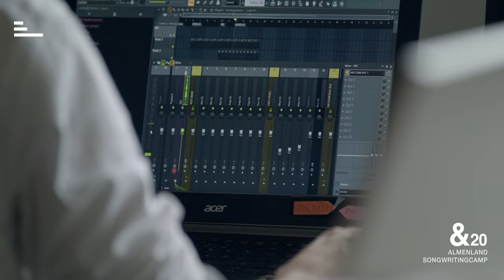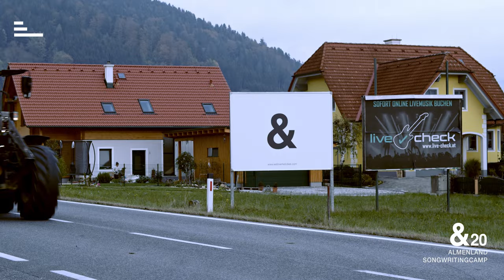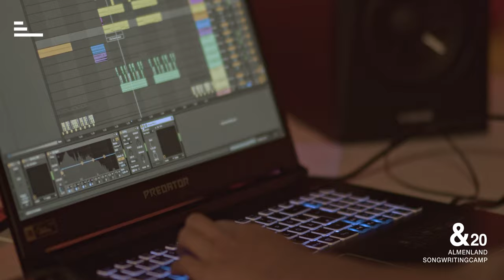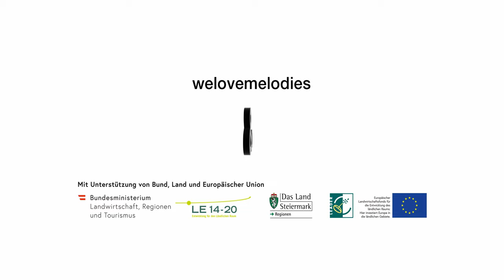&20 - Almenland Songwriting Camp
Voilà, hier ist das Video!

Vielen Dank an all unsere tollen SponsorInnen, die fantastischen freiwilligen HelferInnen & natürlich das großartige Team der „Pension Elmer“!
Ohne EUCH wäre das alles nicht möglich gewesen!

Das Almenland Songwriting Camp hatte in diesem Jahr eine ganz besondere Bedeutung:
Für viele der unglaublich begabten TeilnehmerInnen war dieses Camp für unbestimmte Zeit die letzte Möglichkeit gemeinsam kreativ zu sein und ihre Arbeit so auszuüben, wie sie es gewohnt sind. Von dieser Woche müssen wir alle nun eine Weile zehren.
ABER: Wir sind nicht allein! welovemelodies ist eine Familie, in der wir uns auch – oder besonders - in schwierigen Zeiten gegenseitig unterstützen.

Die Liebe ist groß!

Video by Steve Andrew, Philip Polster & Alexander Fröhlich
Fotos by Christian Stirnweis, Julian Mitterberger
Artwork by pixelpaper – Dominik Stoiser
Music by Claudio Maselli, RIzE, Daniel Ferrer, David Gärtner, Michele Iannuzzelli, Bernhard Wittgruber, Kurt Stolle, Alexa Voss, Lavon van der Toorn, Alex Komlew

Danke auch an Universal Production Music Germany, Adam Audio, SE Electronics, KS Music, Focusrite, Novation, Meisel Music!